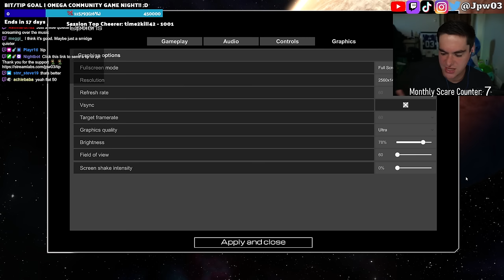ME AND THE BOYS WENT TO SPACE!!! | Planet Crafter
Main Channel: @Jpw03